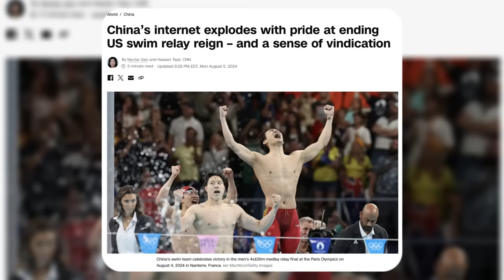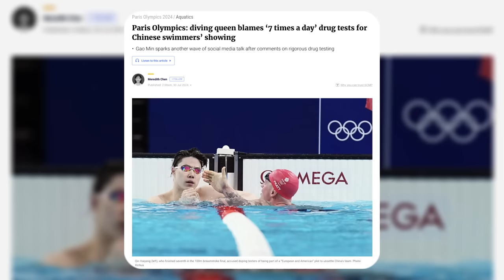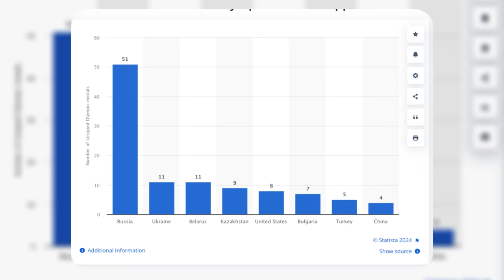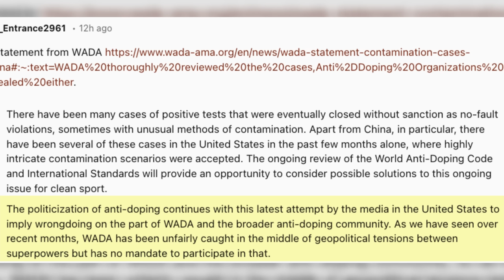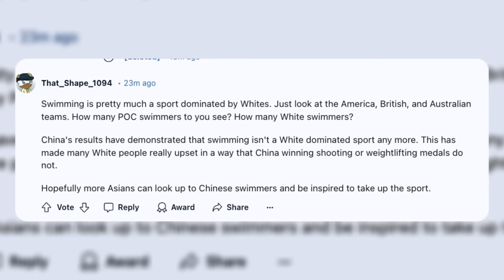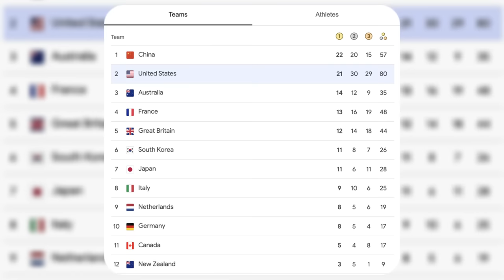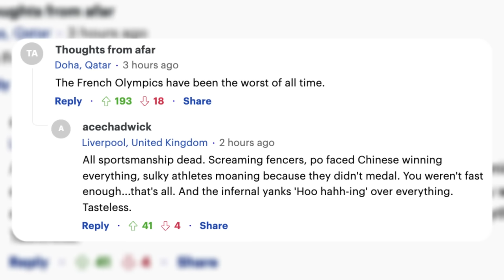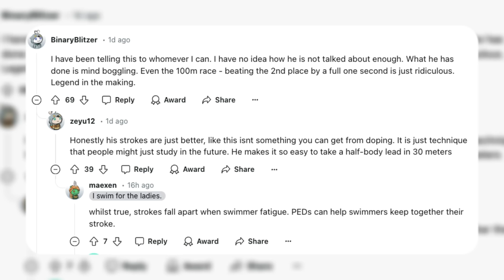The West Is Losing It's Dominance To Asia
.In the Olympics.

Follow us for more personal content!